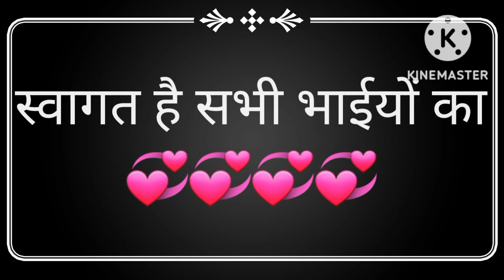20 नवंबर 2022